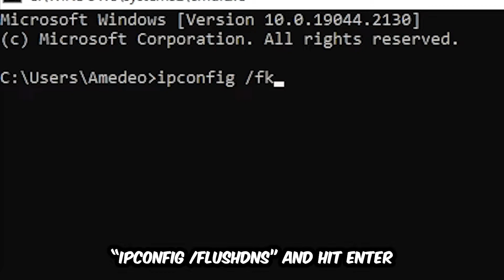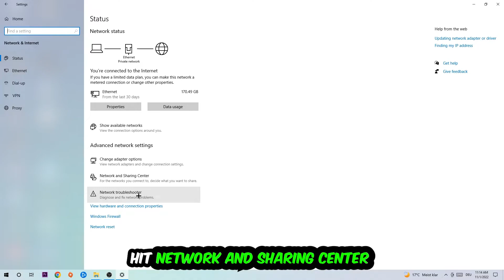Killing Floor 2 – How to Fix Can't Connect to Server – Complete Tutorial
how to fix Killing Floor 2 cant connect to server,
how to fix Killing Floor 2 cant connect to server fix,
how to fix Killing Floor 2 cant connect to server pc,
how to fix Killing Floor 2 cant connect to server ps4,
how to fix Killing Floor 2 cant connect to server ps5,
how to fix Killing Floor 2 server error,
how to fix Killing Floor 2 server connection error,
how to fix Killing Floor 2 servers,